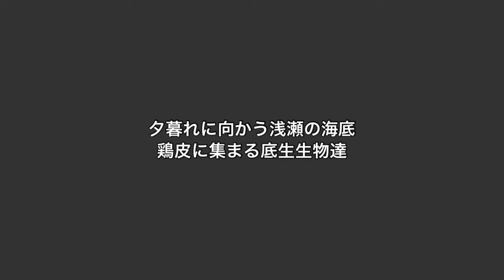夕暮れに向かう浅瀬の海底、鶏皮に集まる底生生物達